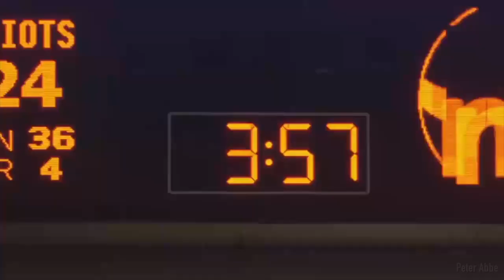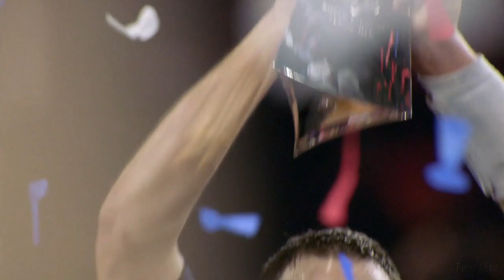Tom Brady: The Greatest of All-Time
A tribute to the greatest quarterback, Tom Brady.